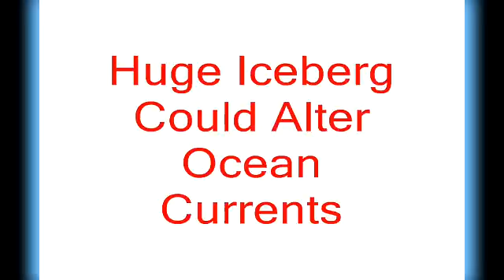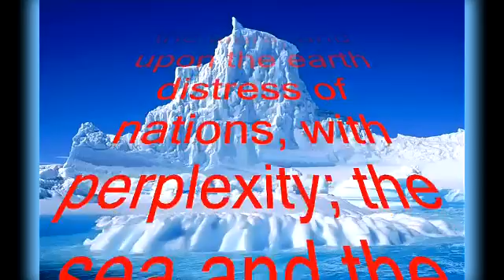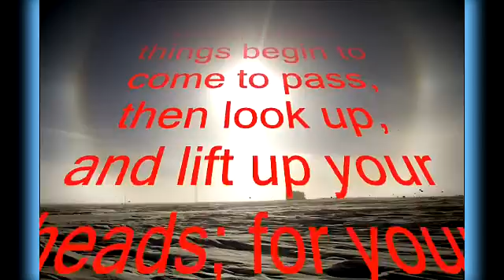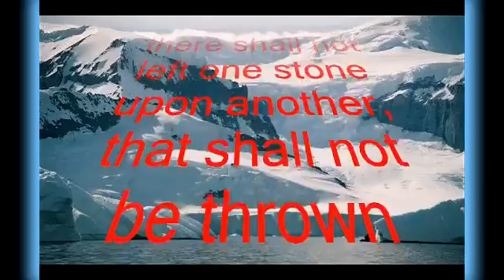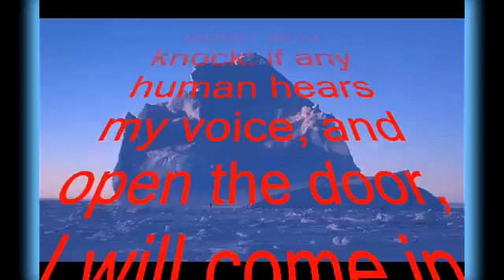Antarctica Iceberg Breaks Off From Glacier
An iceberg the size of a small country has broken off from a glacier in Antarctica. Scientists say that it could affect ocean circulation patterns in the future.